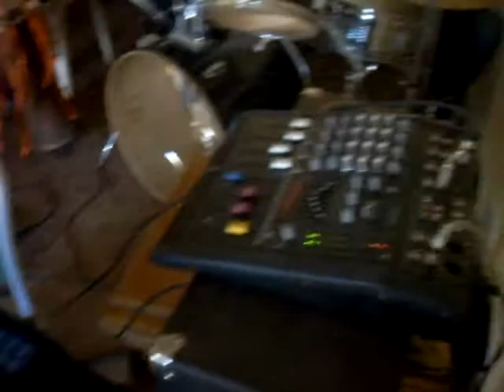Afro Manding Band (Training Ground)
Young Volunteer from Banjul and KM Red Cross Branch at the age of 25 years below
playing different instruments to Raise fund for the most Volnerable people suffering in Disasters.